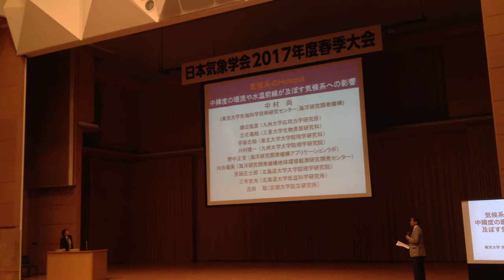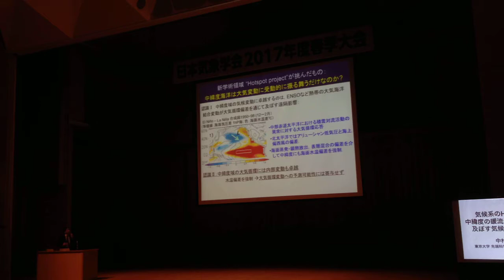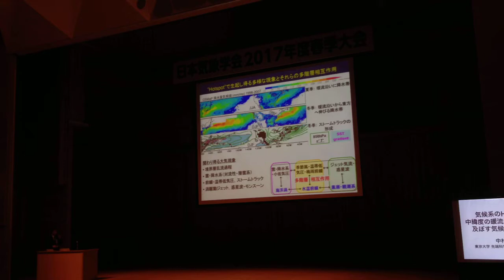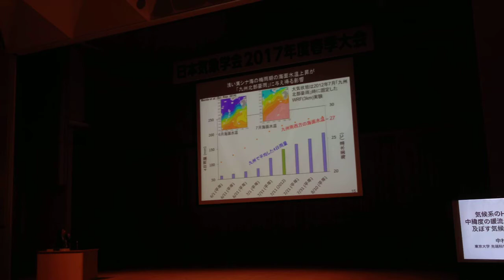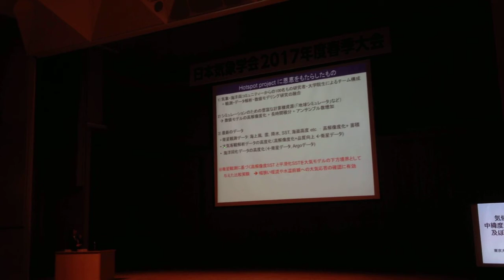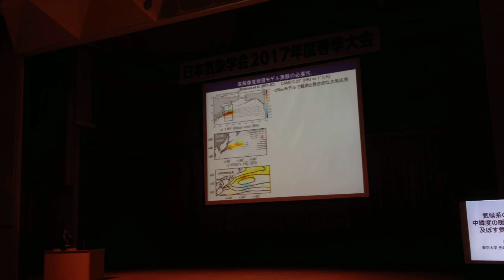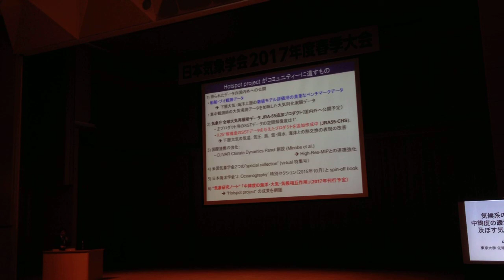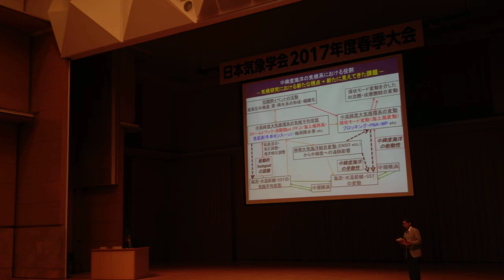気候系のhotspot: 中緯度の暖流や水温前線が及ぼす気候系への影響 中村尚 MSJ2017 公開シンポジウム「最新の気象学が描き出す多彩な大気海洋結合現象」